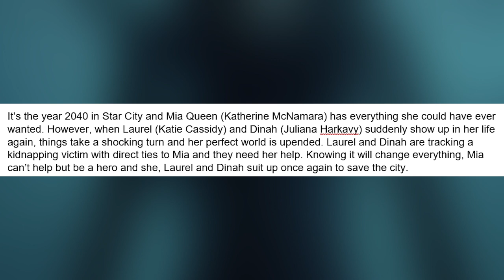Green Arrow & The Canaries Trailer - Good or Bad?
Green Arrow & The Canaries Trailer - Good or Bad? - Arrow 8x09 Trailer is here/Green Arrow & The Canaries Trailer Breakdown! We get teases of Oliver Queens mantle taken up by Mia, Black Canary/Birds of Prey teamup! Arrow Season 8 Episode 9 will deal the events of the Crisis on Infinite Earths Finale, where Oliver Queen's death against the Anti-Monitor means a new Green Arrow. Could they create Red Death? We got teasers of Diggle from Arrow Season 8 & More! Let me your Crisis on Infinite Earths Finale reaction & Green Arrow and The Canaries trailer in the comments below!